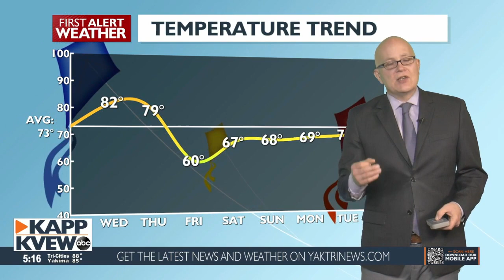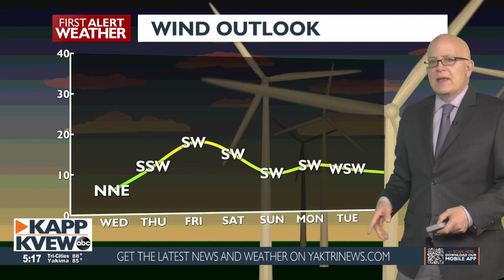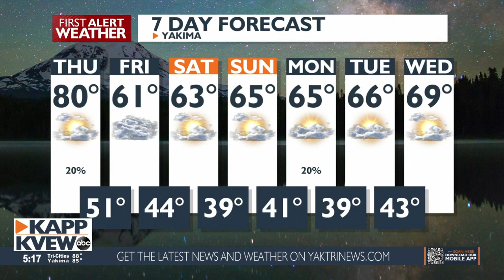First Alert Weather - A nice start to your Thursday is ahead, with possible T-storms in the evening